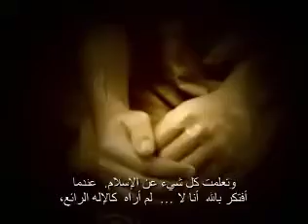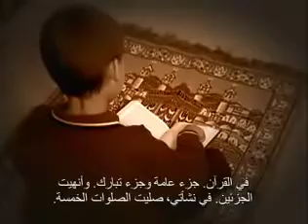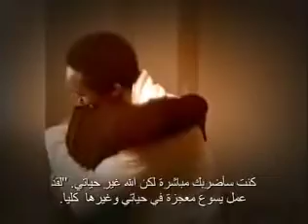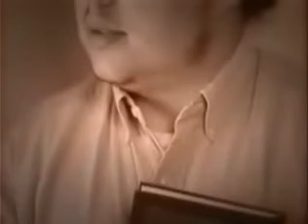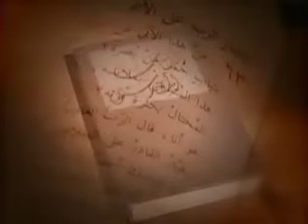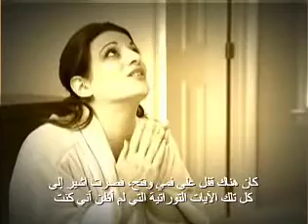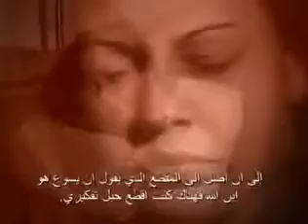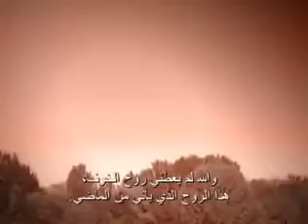Apostate Muslims who came to JESUS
Incredible stories of Muslims, Toufik, Wagdi, Walid, Zamzam and Sharifeh.  A Muslim Journey to Hope presents the stories of people who have had a life-changing experience. Each story is true, and each story is different. Yet they are as different as the lives of each person: Women and men. Young and old. Rich and poor. From many countries in the world. Each story tells how each of these people has found hope.  (0)